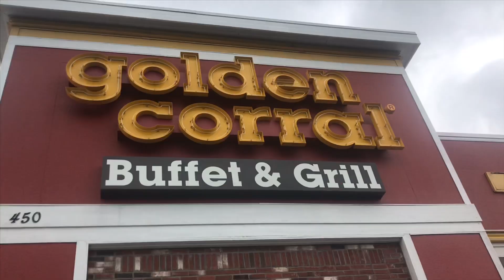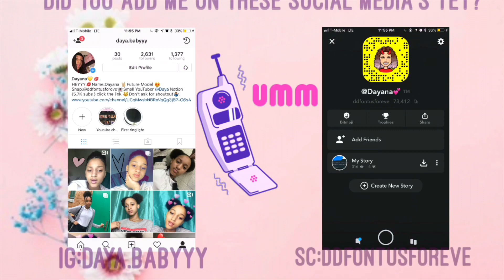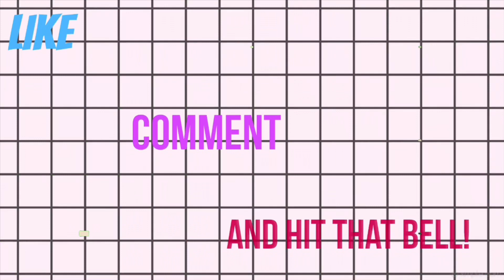‘ CANADA VLOG 1:GUESS WHOS IN CANADA 🇨🇦!!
Heyyy 💕THANK YOU GUYS SO MUCH FOR 10k OMG 😫😫

*Social*

Sub count:10,208
Sub goal:11,000
*Random*
•Name:Dayana
•Age:13
•Grade:7th
•Camera:iPhone 7+
•Editing apps used;IMovie

*Business*sponsers*

If you want to collab with me /sponsor me just message me on one of my socials or email me at 💛Although I only collab with people who has over 4.5K subs since that’s we’re I’m at because then it’s fair👍🏼

I don’t own any of these songs.
Don’t copyright me!